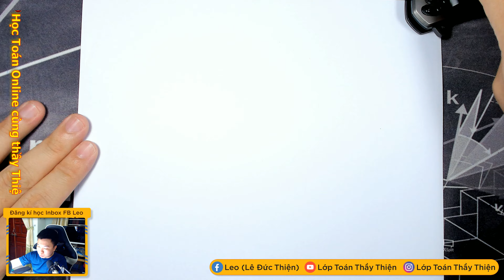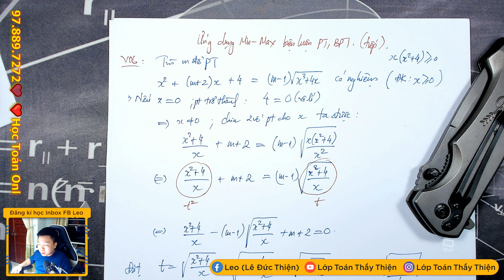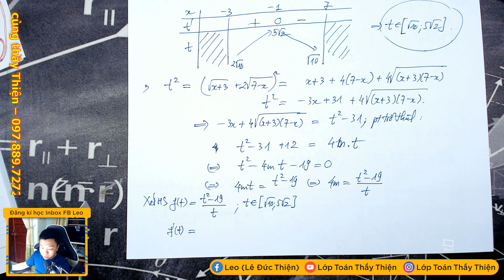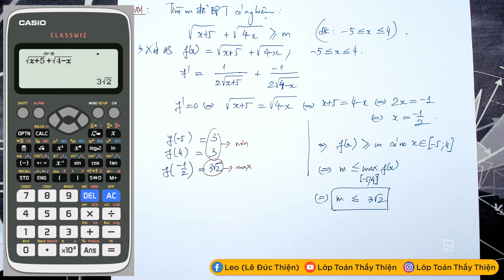TOÁN 12A - Ứng dụng Min Max biện luận PT, BPT - P2 (18/08/2021)